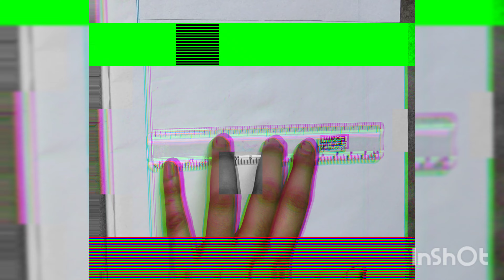A BEAUTIFUL SENARY FOR OUR CHILDREN